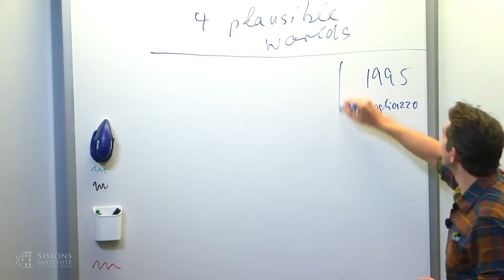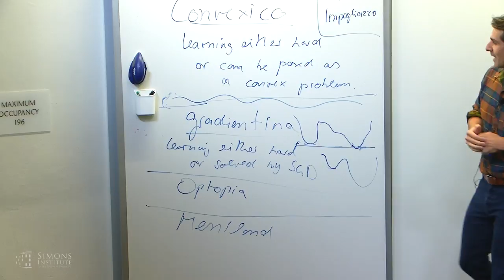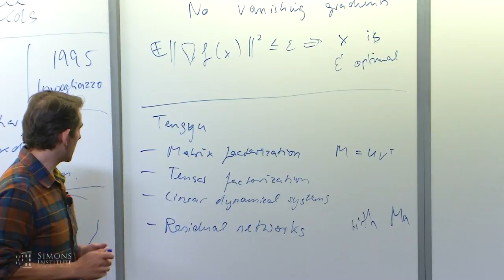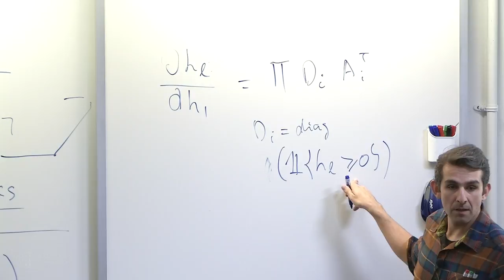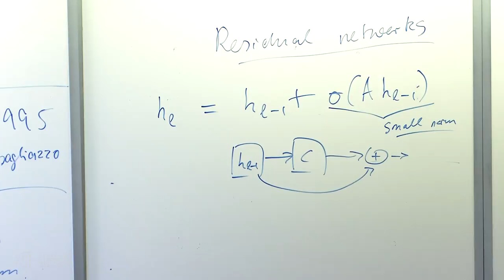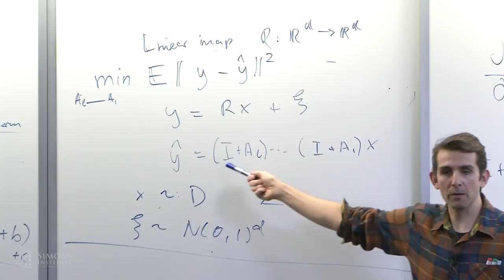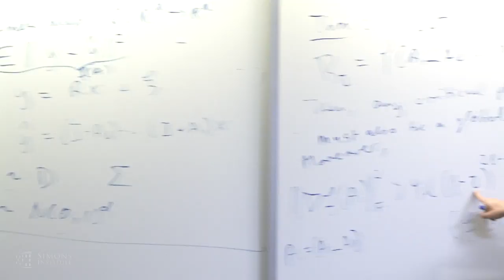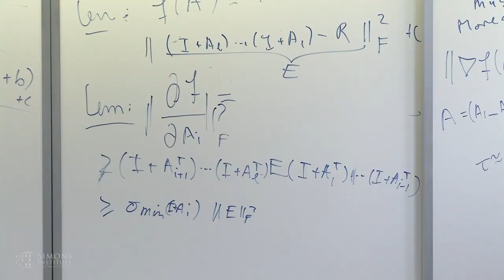Will Vanishing Gradients Ever Vanish from Deep Learning?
Moritz Hardt, UC Berkeley
Fast Iterative Methods in Optimization